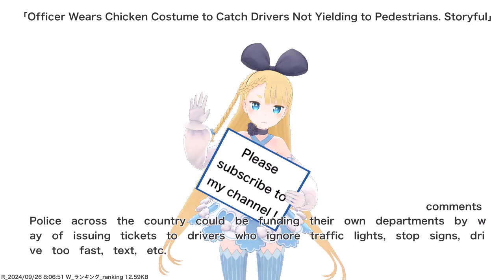Officer Wears Chicken Costume to Catch Drivers Not Yielding to Pedestrians. Storyful,etc